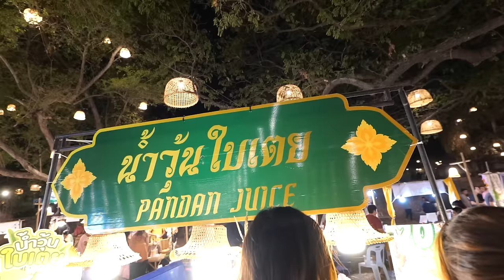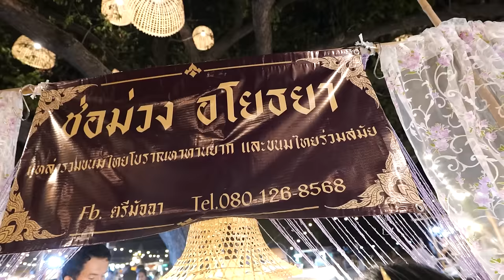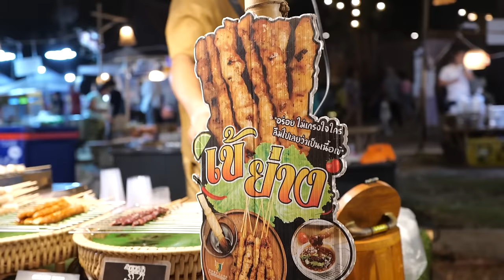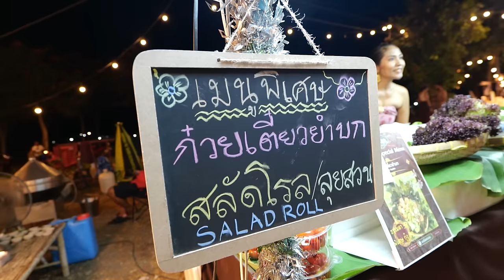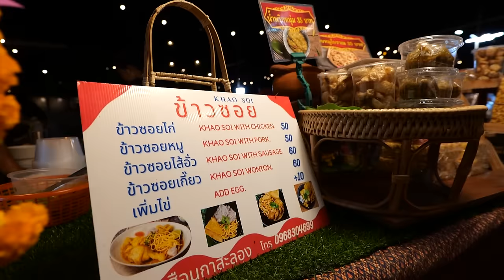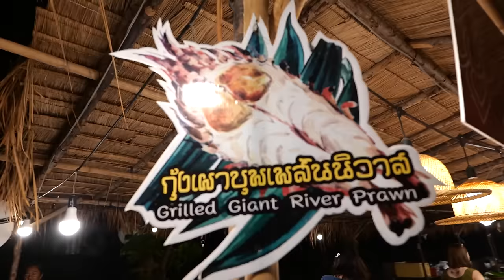HIDDEN GEM Night Market You Never Knew Existed in Ayutthaya!🇹🇭(ตลาดอยุธยา)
One of the most authentic markets I have ever visited in Thailand. I ate beautifully cooked food at super cheap prices. Wearing Thai traditional costumes, saying hi to the friendly food vendors, and seeing the breathtaking view of Wat Rachaburi temple really made my night!
I will remember this beautiful night forever and hope that I have helped you fall even deeper in love with Thailand❤️

Open: Fri-Sun
Time: 5pm-10pm

     ploytantichinda

Camera:
Panasonic S5